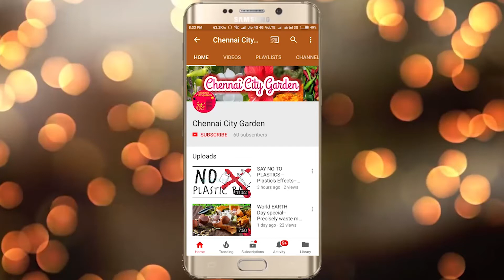What is pruning?why do we need to prune??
Pruning is a horticultural and silvicultural practice involving the selective removal of certain parts of a plant, such as branches, buds, or roots. Reasons to prune plants include deadwood removal, shaping (by controlling or redirecting growth), improving or sustaining health, reducing risk from falling branches, preparing nursery specimens for transplanting, and both harvesting and increasing the yield or quality of flowers and fruits.